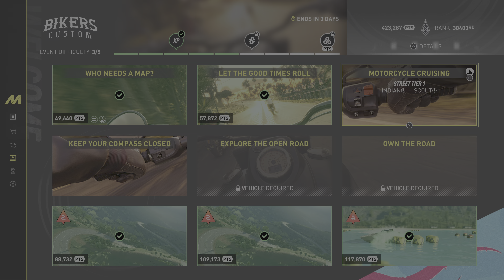The Crew Motorfest Motorcycle Cruising Live Summit Event On PS5